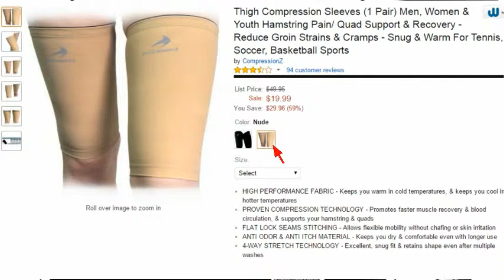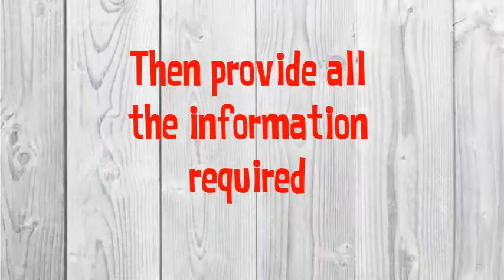Easy Steps on How to Buy Nude Thigh Sleeves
Thigh Compression Sleeves (1 Pair) Men, Women & Youth Hamstring Pain/ Quad Support & Recovery - Reduce Groin Strains & Cramps - Snug & Warm For Tennis, Soccer, Basketball Sports
by CompressionZ